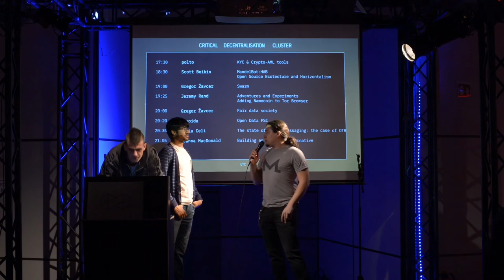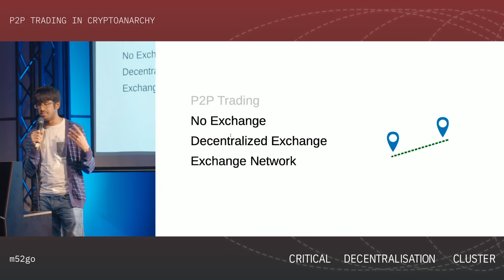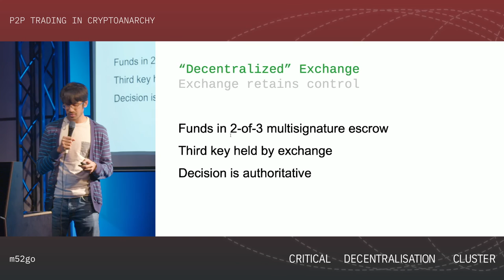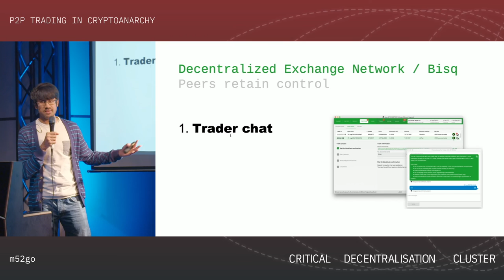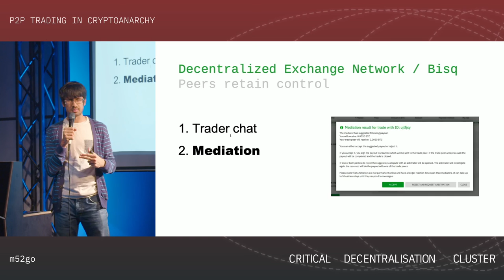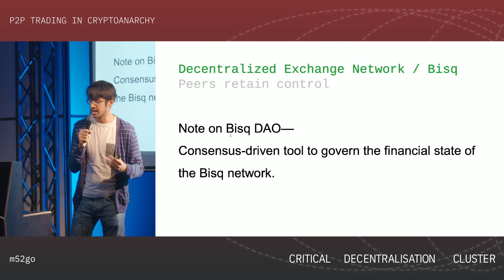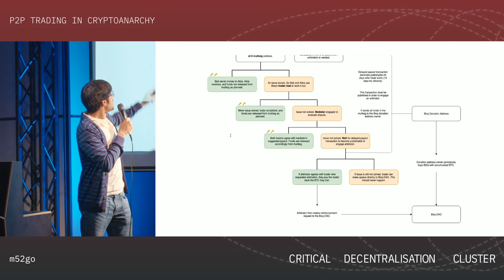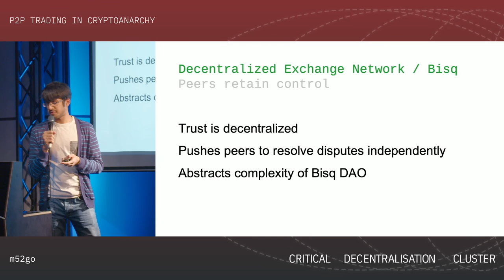Critical Decentralisation Cluster 36c3 - P2P Trading in Cryptoanarchy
How can we trade directly with another party on the internet, without involving a trusted third party or legal system? Is there a way to trust the other party to be honest? Bisq recently implemented a dispute resolution system that keeps control of escrowed funds between the 2 traders only (2-of-2 multisig, instead of 2-of-3 multisig with trusted arbitrator). See how it combines game-theoretic, financial, and cryptographic tools to accomplish sovereign (and anonymous) peer-to-peer trading.